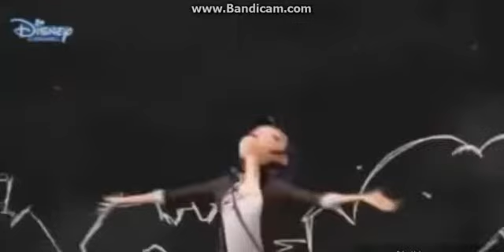Aşk Mı Lazım // Mucizevi Özel Güç